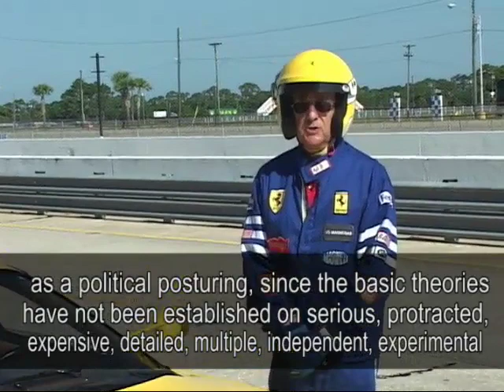Prof. R. M. Santilli's interview at Sebring Race Track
Prof. R. M. Santilli's denunciation of scientific obscurantism in nuclear fusion